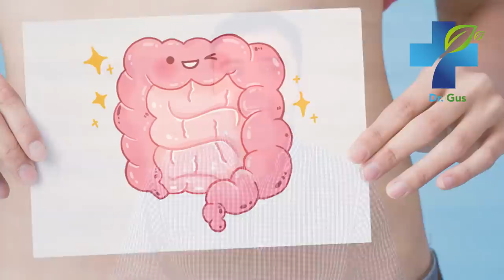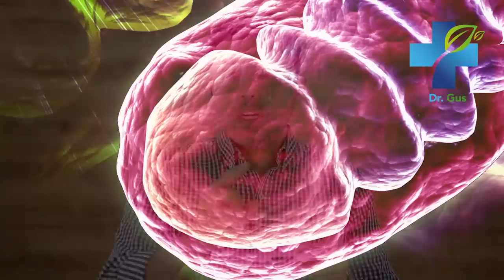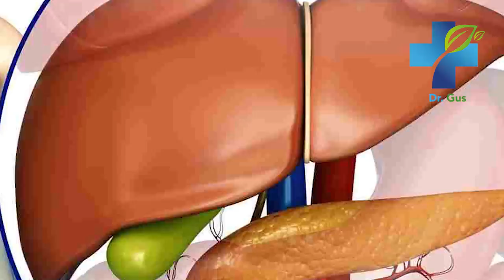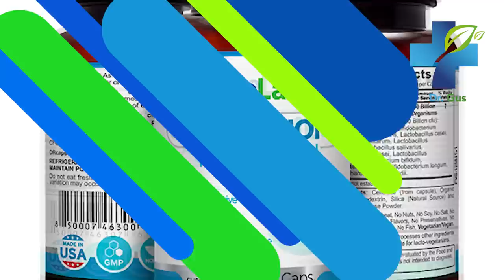Papaya Health Benefits and Properties - What is Papaya Fruit, Juice or Smoothie Good For?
Papaya has health benefits and properties few people know about. It can improve digestion, treat constipation, fight cancer and much more. But what is Papaya juice or smoothie good for? In this video I will reveal the benefits and properties of consuming papaya for health, and how you should eat it, on a daily basis.

Papaya,
Benefits of Papaya,
Papaya Properties,
Papaya benefits,
Papaya Properties,
Fruit,
What Papaya Serves for,
Uses of Papaya,
Papaya juice,
Papaya smoothie,
Papain,
Nutritious,
Digestion,
Constipation,
Cancer,
Aging,
Diabetes,
Heart,
Cholesterol,
Home remedy,
Natural treatment,
Natural Supplement,